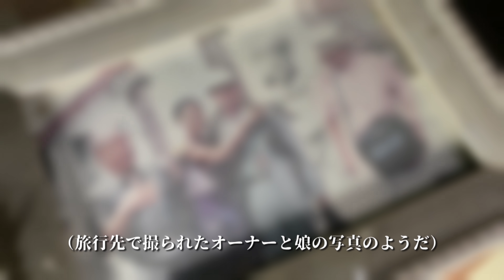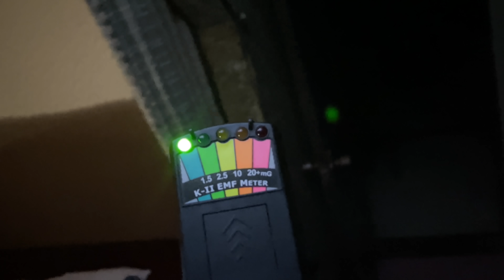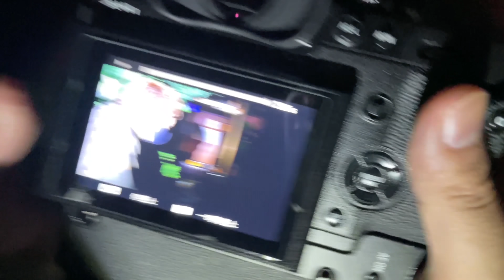ニュースにもなった悲惨な事件現場であり地元で有名な心霊スポット‼︎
実際に起きた事件であり、地元では有名な心霊スポットとなっています。
ある意味ここも最恐の事故物件であり、今も藪の中で時が止まっていました。

各現場で起きている撮影の裏側や未公開映像はこちら

動画更新毎と毎週「土曜日」更新‼︎

【心霊検証】Mtvでは

映像に入り込むもの全てが現象とは限りません。
あくまで我々が編集時に聞こえたもの、見えたものをテロップとしていますので参考までにお楽しみください。

最大画質４K対応